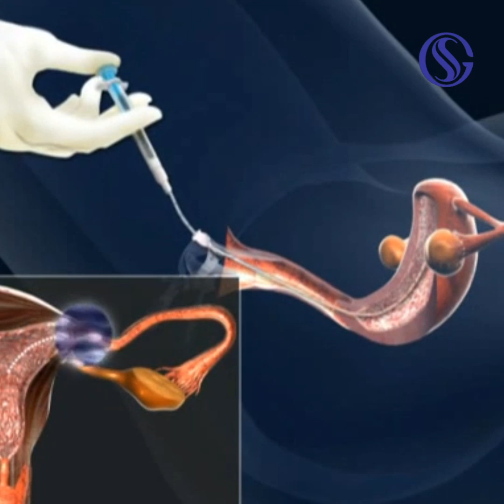IUI steps protocol process treatment success method Dr Saravanan Lakshmanan GSSSS Fertility clinics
Every child seeking couples should be blessed with pregnancy & Healthy children

Most of the couples who undergo IUI lack complete awareness & clarity about the process involved in it. Unless both the partners are optimally prepared, the success in IUI is compromised. Some couples who are not well prepared prior to IVF ICSI may have a positive pregnancy but eventually ends in miscarriage or abnormal babies.
Hence, I have published 12 videos elaborating, about the complete processes involved in IUI treatments. Couples across the globe can watch these videos as & when required & understand the processes & get themselves well prepared (medically, psychologically, emotionally & financially) before commencement of the treatments, so that Pregnancy & Parenthood are attained.
Wish you all a success & blessed life ahead.
GSSSS is IC - Infertility ends in Conception &
Healthy baby @gssssclinics
IC (see) Positivity Pregnancy & Parenthood